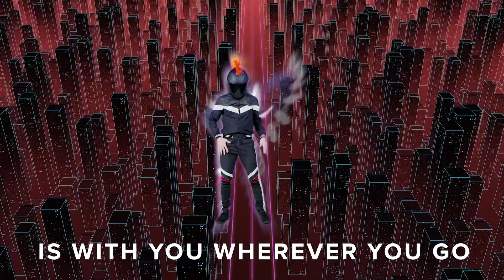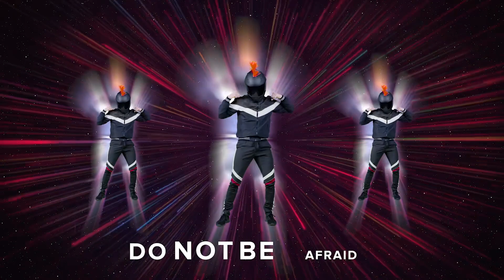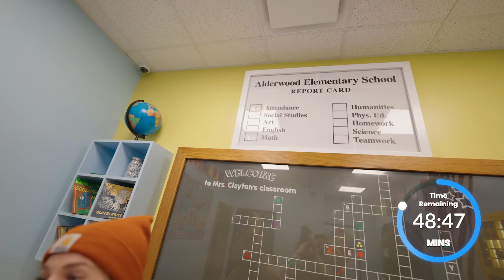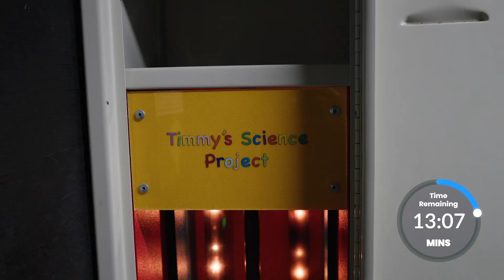Connection Kids Service - May 7, 2023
We're continuing a brand new series all about the Great Adventure we get to have with Jesus as the center of our lives!